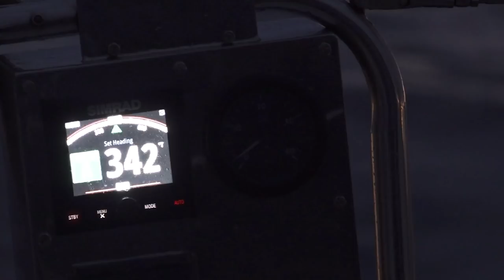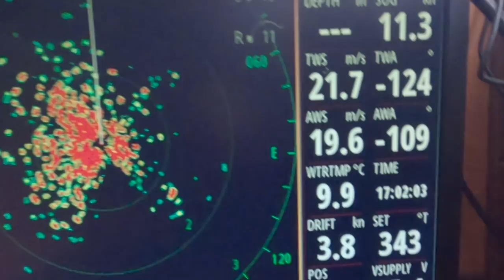Ultima Frontieră - Episodul 10 ”Drumul spre casă”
Episodul 10
Drumul spre casă

În episodul de azi ne întoarcem ACASĂ. Nu pierdeți drumul anevoios prin strâmtoarea Drake în plină furtună, spre Ushuaia.

Iar mâine, la aceiași oră, am pregătit un Best-off cu cele mai memorabile momente din aventura noastră.
Această emisiune este produsă de Ultima Frontiera cu susținerea U.S. Embassy Moldova și IREX in Moldova.
Partener: Apriori Wine